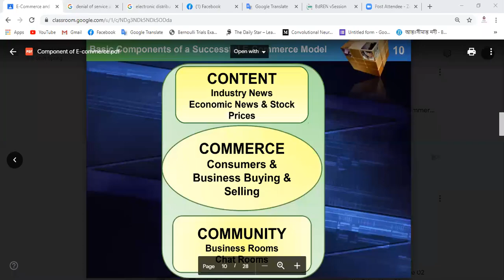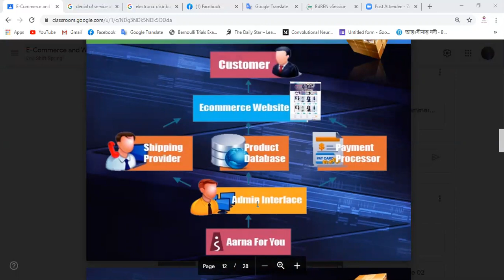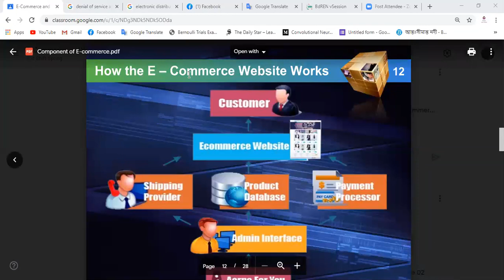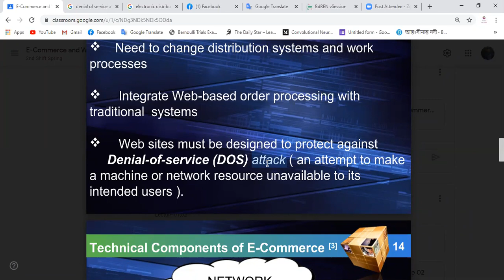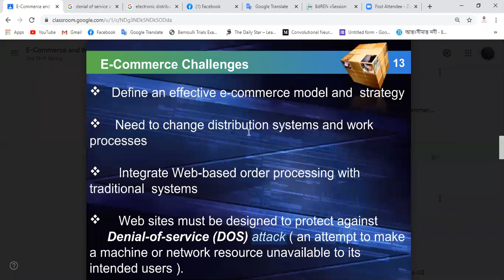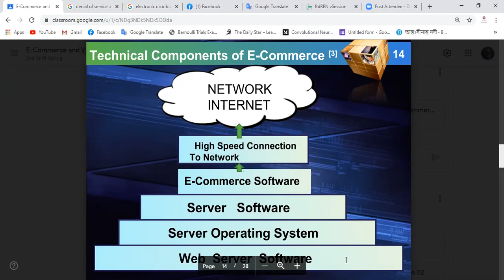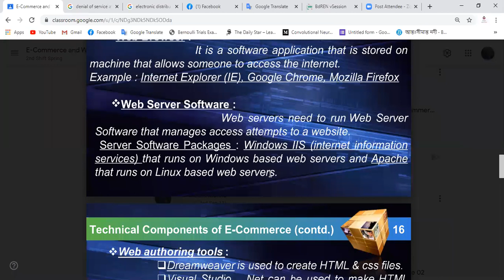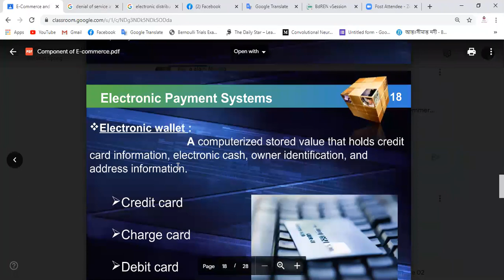E commerce class 03